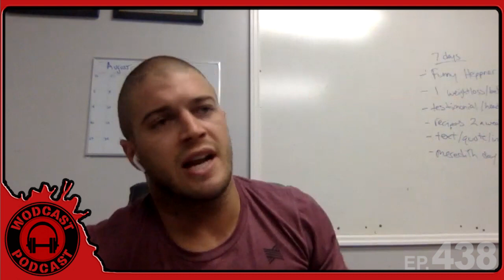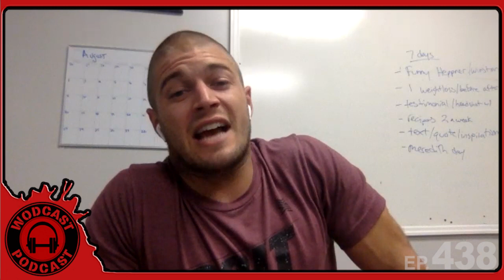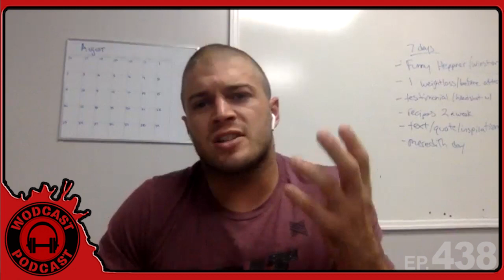Episode 438 with Top CrossFit Competitor Jacob Heppner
Jacob Heppner came on the new video version of the @WodcastPodcast to talk about the upcoming CrossFit Games, his business ventures and why Kansas City Kansas is such a great place.